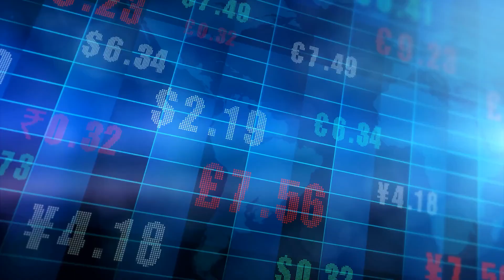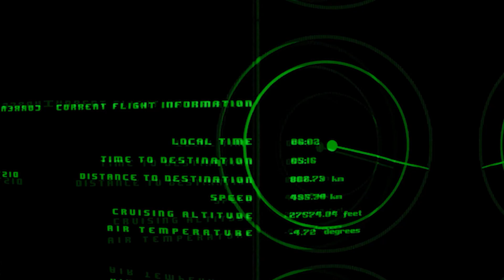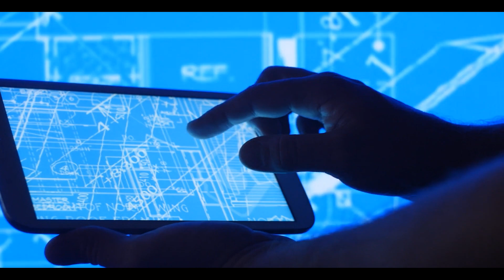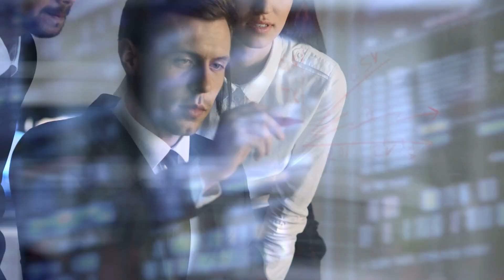This Is Why China Is The Best At Building Highspeed Railways!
High speed trains are fast, efficient, and low-carbon. They can be found all over the world in growing numbers. But who takes the cake for the world s best high-speed rail system? China. In little more than a decade, China has built almost 40,000 kilometers of high-speed rail, connecting nearly every major city in the country. China now accounts for roughly two thirds of the world's high-speed rail volume, outstripping both Japan and the EU. Meanwhile, in Europe, only 11,000 km of high-speed rail are currently in use, according to the Worldwide Railway Organization. And forget about the US – it barely even has one. So how did China do it? Can other countries even come close to achieving the same? And what do expensive lizards have to do with it?